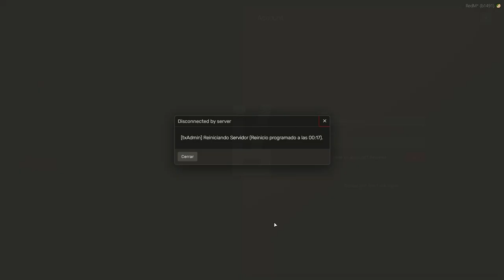RedM Roleplay Nuevos Trabajadores y Aventuras en Project 1920 con Henry y Via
"¡Descubre las nuevas aventuras de Henry y su prometida Via en el servidor Project 1920 de RedM! En este episodio, nuestro héroe y su compañera se encuentran con nuevos trabajadores que añaden emoción y desafíos a su vida en el Salvaje Oeste. No te pierdas la acción y las sorpresas que trae este capítulo de su historia.